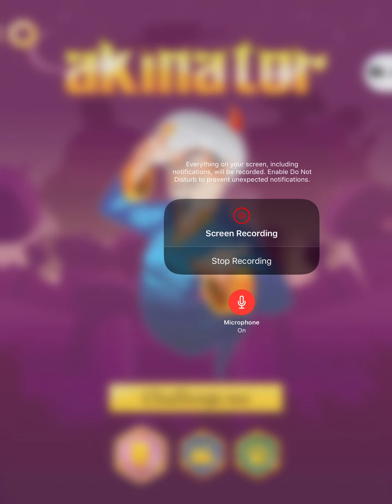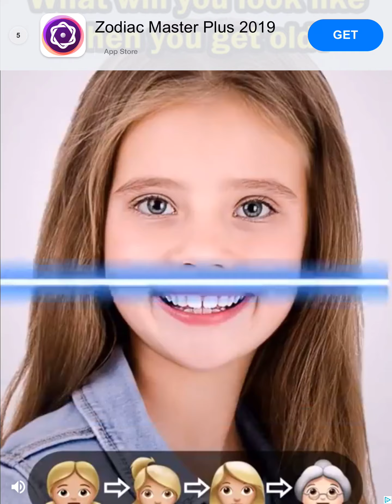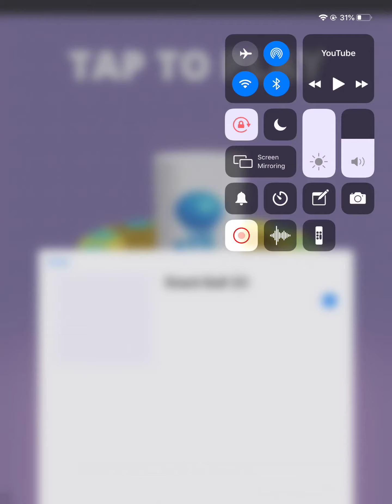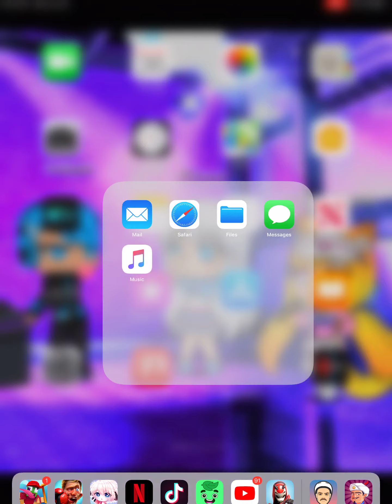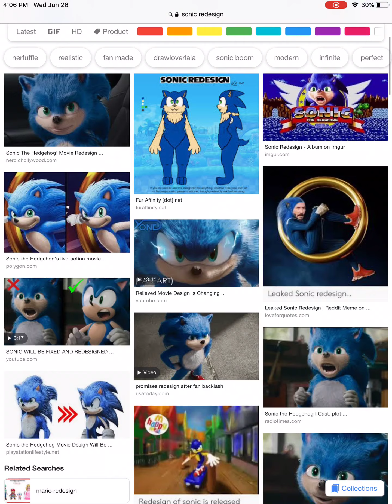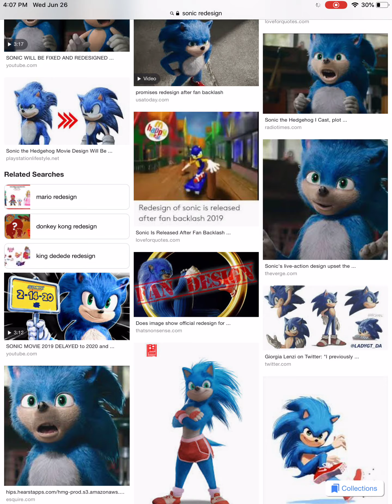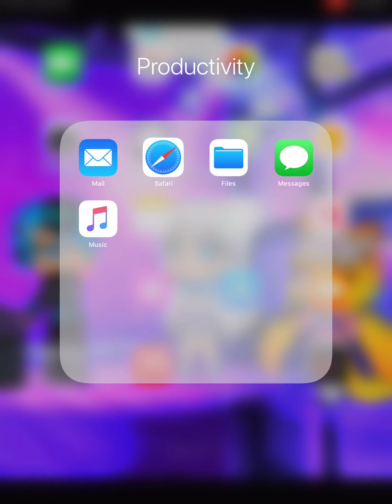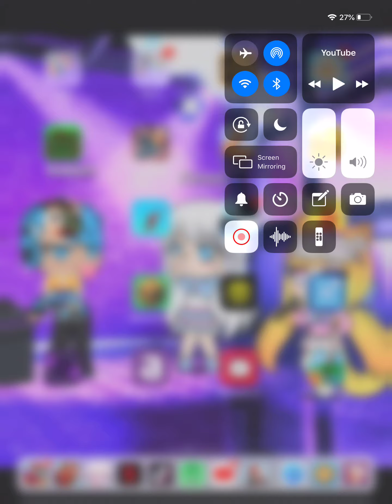CAN THIS SUCKA GUESS GLITCH TRAP || Akinator